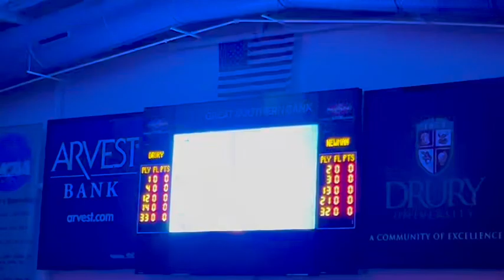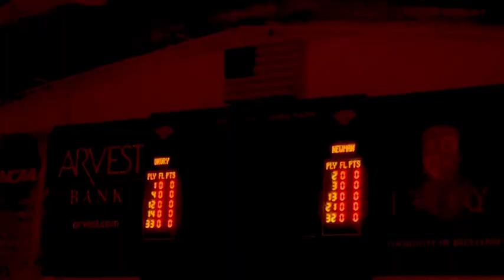Drury Lady Panthers 2024-2025 Women's BasketBall Intro Video vs. NewTon Eagles